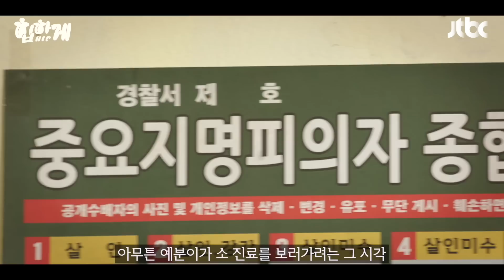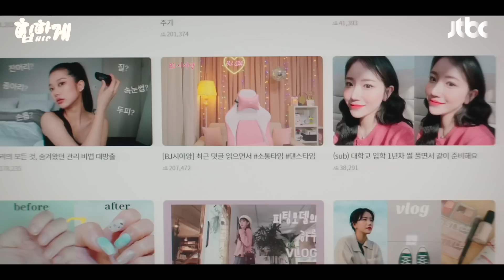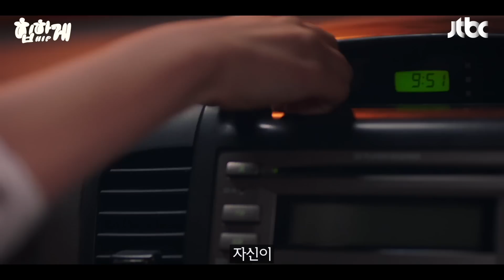수상한 시골마을에서 "여자 BJ"만 실종되는 소름돋는 이유...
✔해당 콘텐트는 모든 권리가 해결되었습니다